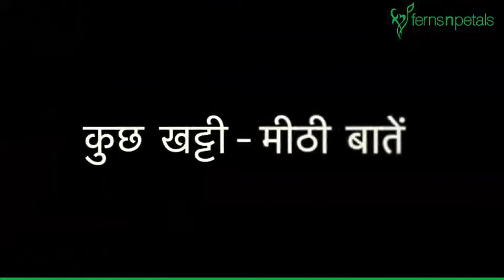InternationalRuralWomensDay - Changing the World | Ferns N Petals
Ferns N Petals salutes these headstrong women, who taught us that sky is the limit and one can do anything if they have the heart to do it! Celebrating InternationalRuralWomensDay today with our FNPTribe